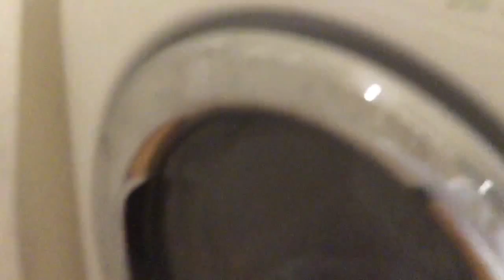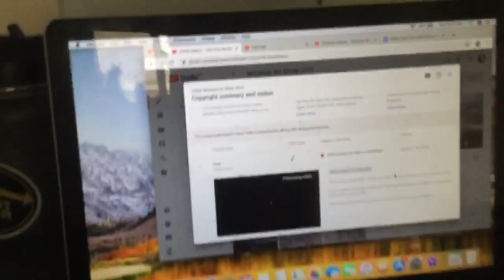Inside Andrew's Life 99: Air Show Weekend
As I said in the air show video there was going to be bonus footage in the weekend vlog and there are some other dope stuff.